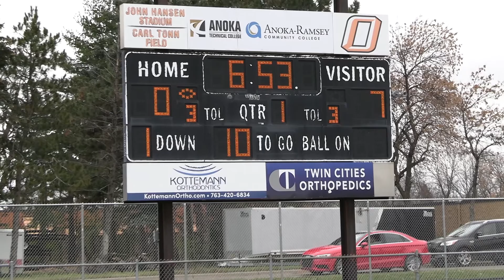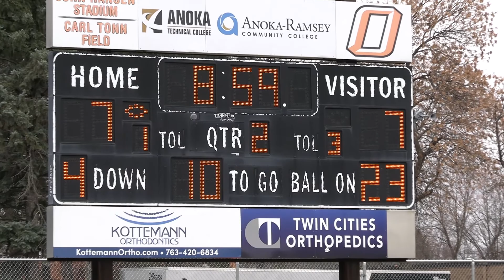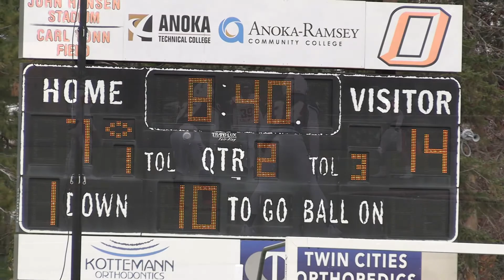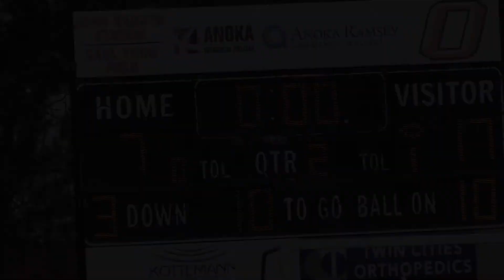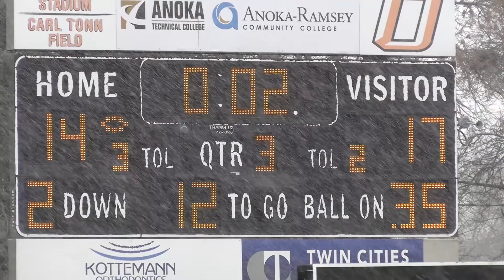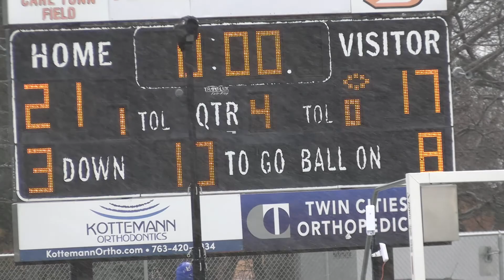MN State Tournament - Alexandria Cardinals vs Armstrong Cooper Hawks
Video highlights with coach pregame comments from the November 13th, 2021  football game in Osseo.